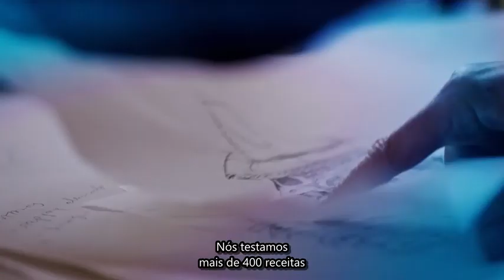Tênis de Corrida Nike React: Leve, Macio, Elástico e Resistente!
Imagine comprar um tênis de corrida que oferece conforto e durabilidade com tecnologia Nike? O tênis Nike React tem solado macio, leve, elástico e resistente, perfeito para correr. Garanta o seu e tenha o conforto que todo corredor precisa! Confira